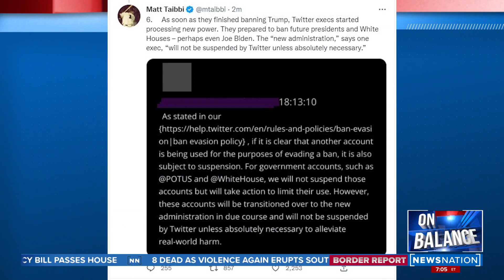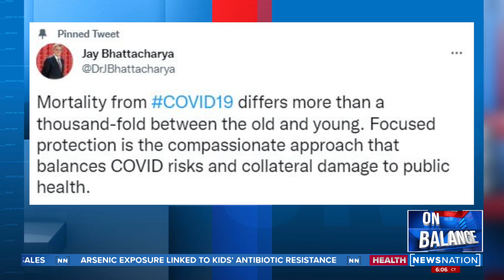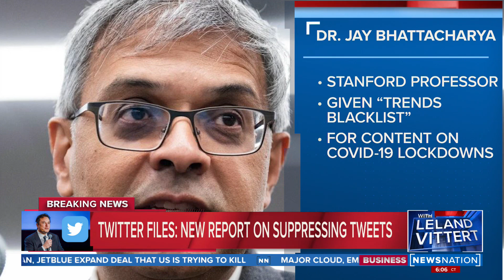Stanford professor comments on Twitter 'shadowbanning' | On Balance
Thursday's Twitter files release focused on how the company actively limited the visibility of accounts and certain topics. Stanford professor Dr. Jay Bhattacharya was "blacklisted" for COVID-19 information on the platform. He tells NewsNation's "On Balance" he was really surprised that "Twitter would take on itself  the suppression of scientific discussion."